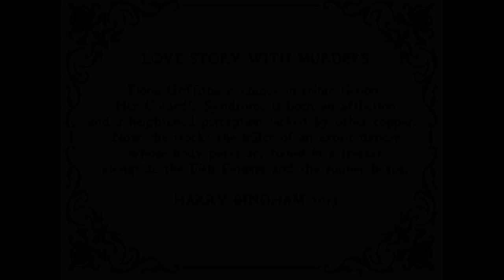2021 Advent Calendar - 19th December